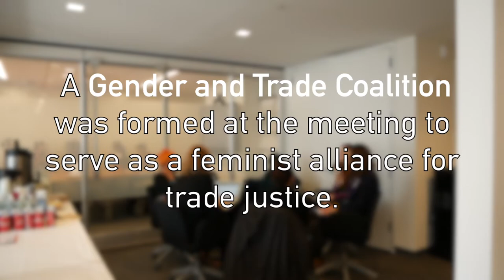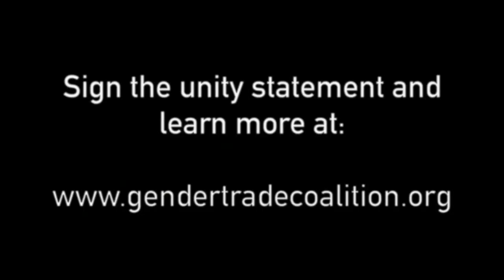Initial Think-Meeting | Gender and Trade Coalition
Feminist activists, trade union and NGO leaders, and academics gathered  for an initial think-meeting to rekindle analysis and advocacy at the intersection of gender and trade to meet contemporary challenges. After surveying the current landscape in the context of past struggles to identify critical needs and organizing strategies, participants agreed to form the Gender and Trade Coalition: A Feminist Alliance on Trade Justice. The meeting was co-convened by Regions Refocus and the South Centre, with support from Friedrich-Ebert-Stiftung New York.

The coalition will build capacity for advocacy and research at the intersection of gender and trade, from a feminist and progressive lens.